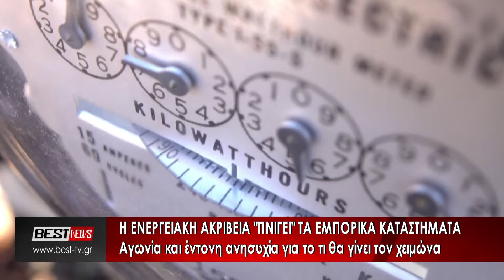Η ενεργειακή ακρίβεια ''πνίγει'' τα εμπορικά καταστήματα